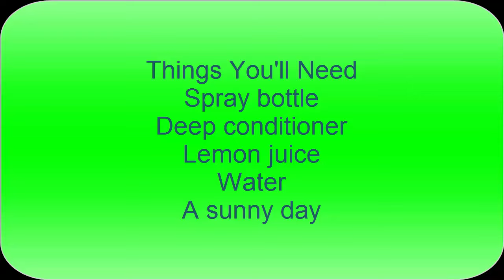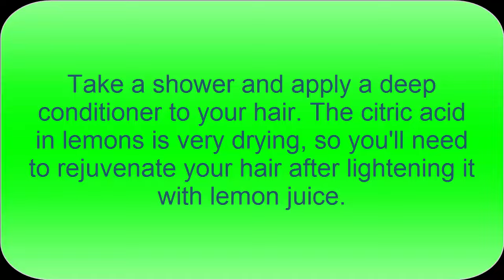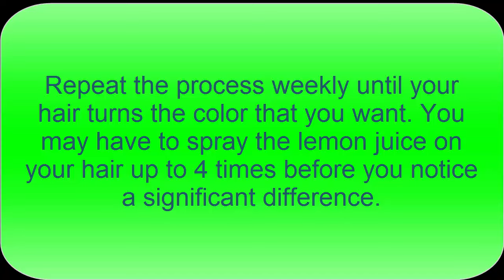how to lighten hair with lemon juice|How to lighten hair naturally|How to lighten hair at home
How to Use Lemon Juice to Lighten Hair
If you're looking for a natural way to lighten your hair without nasty chemicals or expensive trips to the salon, then you can lighten your hair with something you probably have in your kitchen: lemon juice. Lemon juice will lighten your hair gradually; even when your roots grow out, they will just add depth to the new color instead of looking unnatural. And if you want to try dying your kids' hair, a natural ingredient like lemon juice is the way to go.

how to lighten hair after dying too dark
how to lighten hair naturally fast without sun
how to lighten dyed hair
How To Lighten Hair
10 Ways To Lighten Your Hair Naturally {Homemade Recipes} - Diy ...
Natural Ways To Lighten Dark Hair | Popsugar Beauty
3 Ways To Lighten Your Hair Naturally - Wikihow
How To Use Lemon Juice To Lighten Hair: 11 Steps
How To Lighten Hair Naturally And Add Highlights Naturally
How To Naturally Lighten Your Hair - Youtube
How To Lighten Hair At Home - No Added Bleach - Youtube
1000+ Ideas About Lighten Hair Naturally On Pinterest | Hair ...
How To Lighten Your Hair Without Bleach, Because Anything Is ...
How To Lighten Your Hair Naturally Fast
Cinnamon Hair Lightening
How To Make Your Hair Lighter Naturally Fast
How To Get Blonder Hair
How To Lighten Your Hair With Lemon
Chamomile Tea
Bleach Hair Naturally
Hydrogen Peroxide 100% Natural Way To Lighten Your Hair Color -
How To Lighten Hair | Superdrug
How To Lighten Your Hair Naturally At Home | Bellatory
How To Lighten Hair Naturally - Cosmopolitan
Bad Color Job? 6 Ways To Naturally Lighten Dyed Hair - The Green ...
Beauty Diy: Natural Hair Highlighters ` Lauren Conrad
Natural Ways To Lighten Dark Hair | Popsugar Beauty Australia
How To Lighten Your Hair - L`Oréal Professionnel
7 At-Home Hair-Color Myths, Dispelled | Huffington Post
The Best Way To Lighten Your Hair Naturally: It Actually Works - Hair ...
Cinnamon Hair Lightening
Chamomile Tea
Bleach Hair Naturally
Hydrogen Peroxide